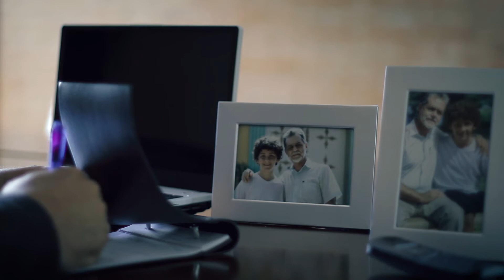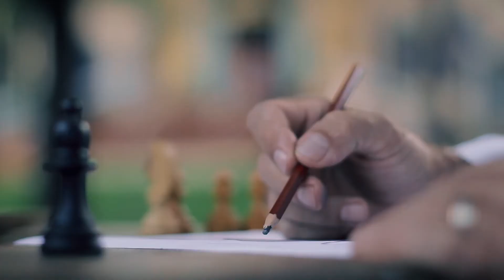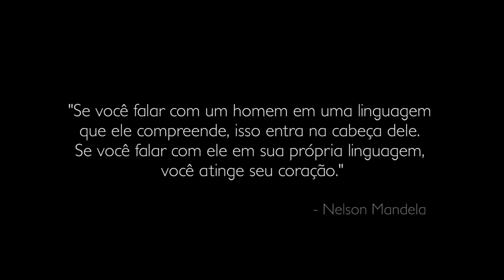Amagina Motivacional (Short Video)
Produzido por Kaptt Filmes